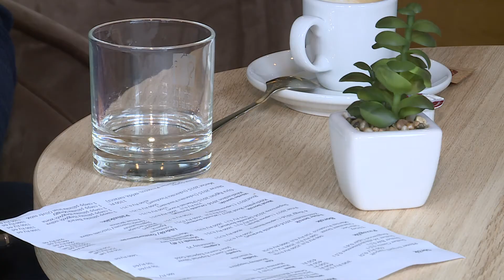Szerda Este - Hölgyválasz - 2018.05.30. - Szerda - Sopron Tv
A Sopron TV új magazinja a Szerda Este címmel. Az átfogó tematikus magazinunk többek közt művészettel, technikával, kultúrával, vallással, gazdasággal is foglalkozik.

Hölgyválasz –  mit keres a férfi a nőben? A külsőt nézi, vagy a személyiség a fontos?